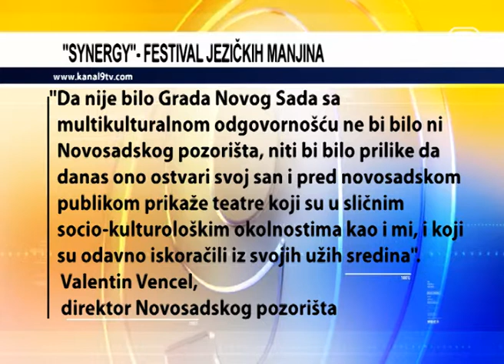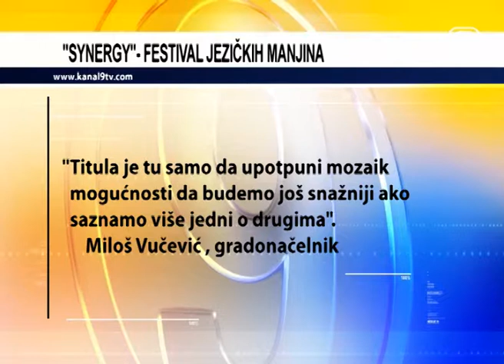TV KANAL9, NOVI SAD: Synergy - festival jezičkih manjina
Prvi Međunarodni pozorišni festival jezičkih manjina sveta ''Synergy'', koji organizuje Novosadsko pozorište uz podršku Grada Novog Sada, svečano je otvoren u Srpskom narodnom pozorištu